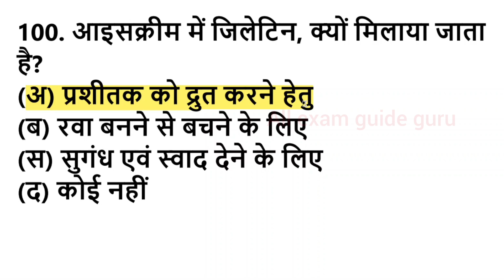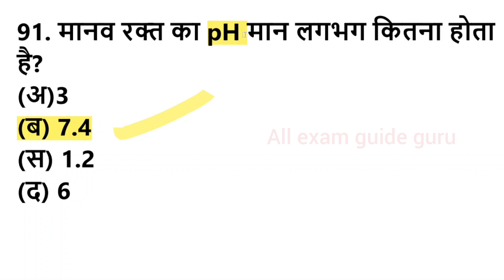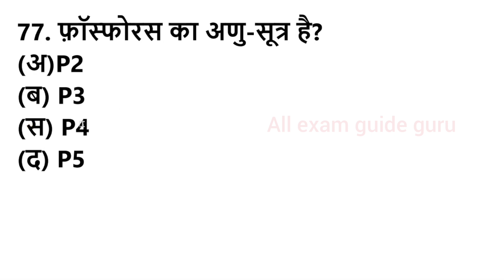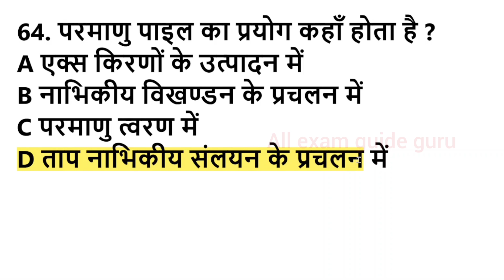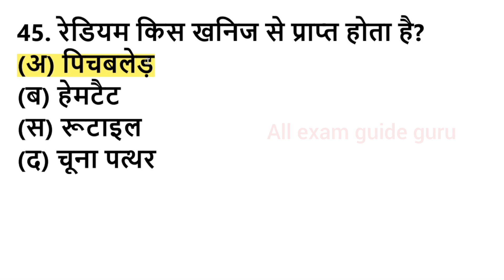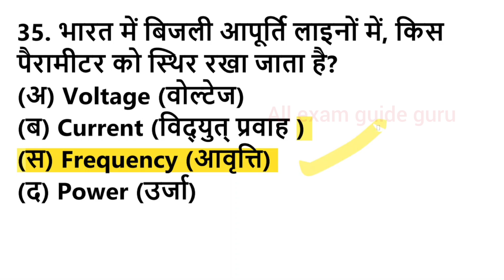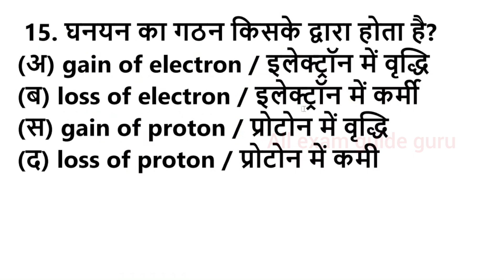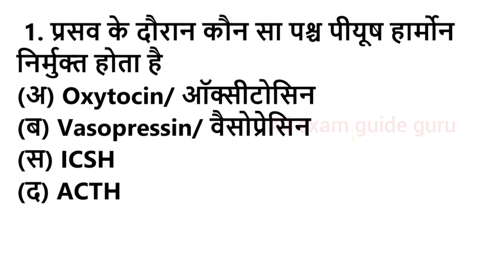पिछ्ले 20 वर्षो से परीक्षाओं मे सबसे ज्यादा बार REPEAT 100 SCIENCE 100 mcq Question रट लें इन्हें